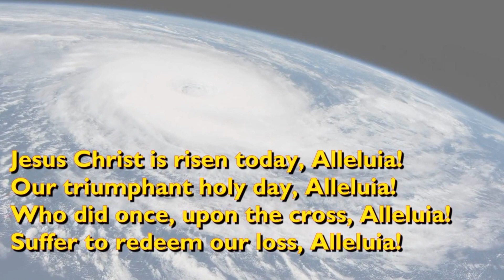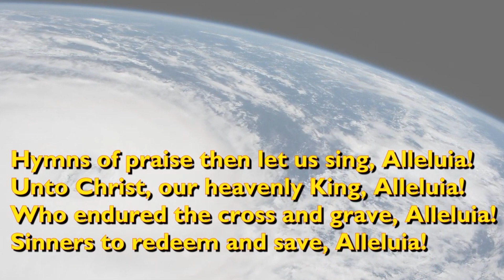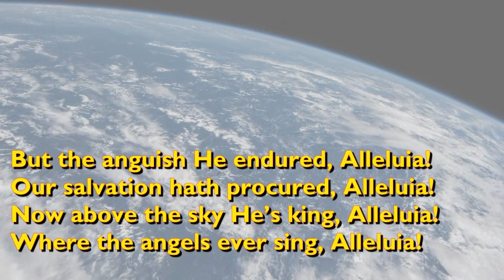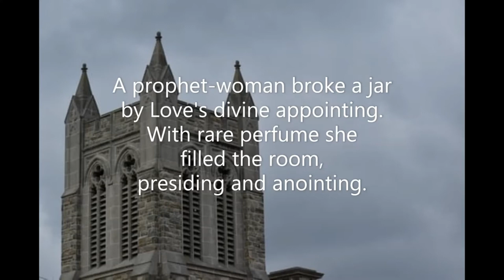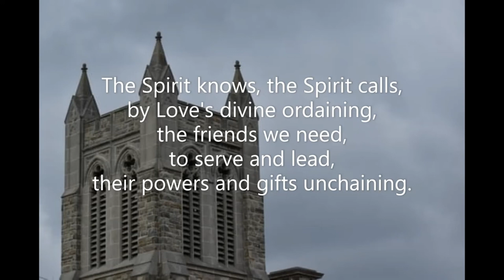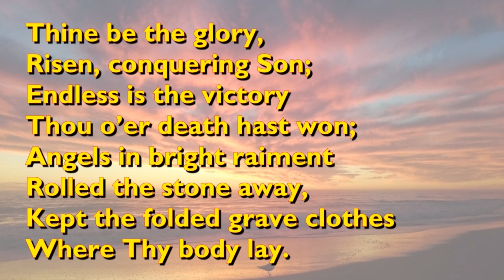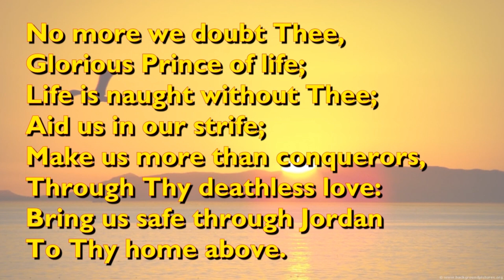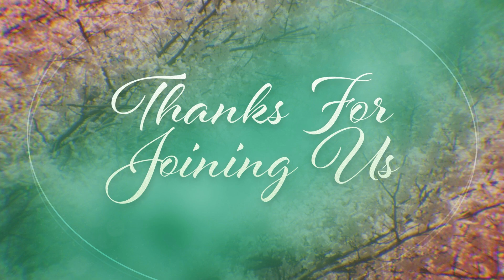Aramalaya Episode 410 Easter Sunday Service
Greetings in the name of our Lord and Saviour Jesus Christ, King and Head of the Church. The Aramalaya Pastoral Regional thank you for joining us today for the continuation of our online services.

As we celebrate Jesus' triumphant entry into Jerusalem and preparing the the week of his journey to the Cross and Resurrection, we are pleased to having proclaiming the Word of God Rev. Sanya Beharry.
Rev. Beharry meditates from the Gospel of John chapter 20 verses 1 - 18 led by Ms. Dianne Ramjag ...as always we invite to sing along with the hymn videos.

We say a special thanks to all those who have assisted in some way or the other throughout our recording of the online services and a special thanks to Chet Valley Churches for allowing us to use their lovely hymn videos.